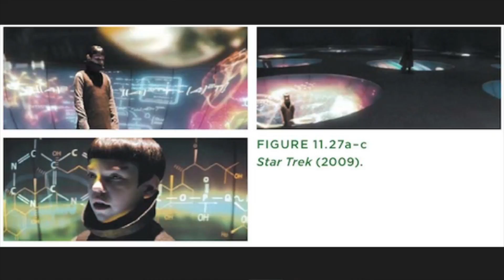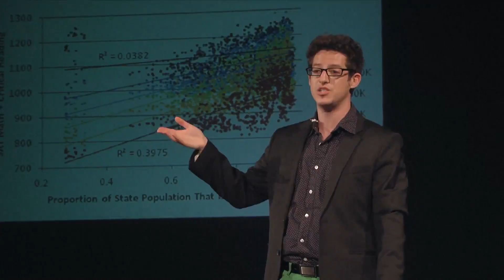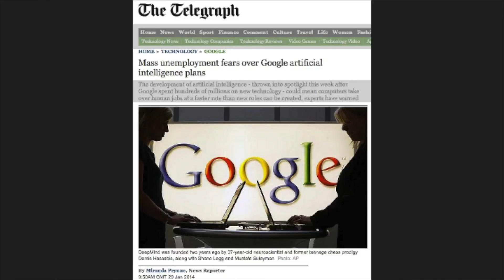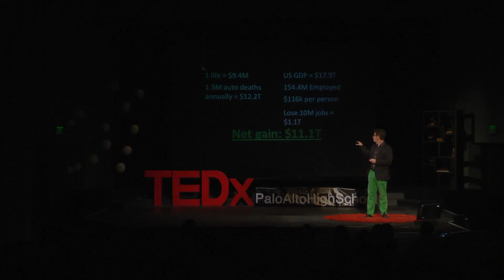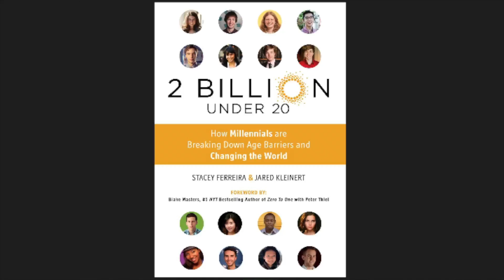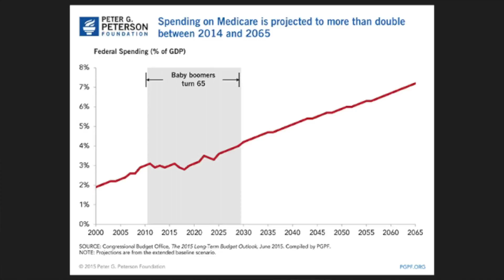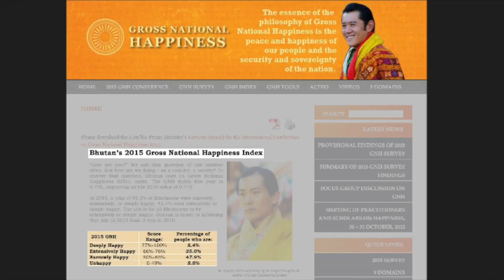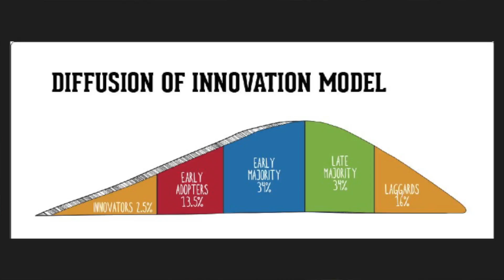AI, Education and Technological Unemployment: David Landau's TEDx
David's 2nd TEDx talk